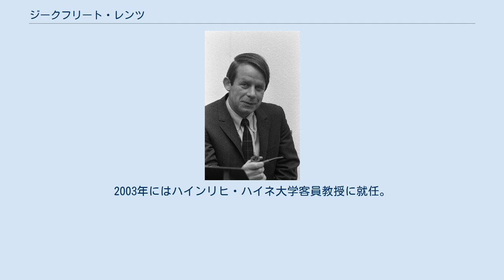ジークフリート・レンツ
ジークフリート・レンツ（Siegfried Lenz、1926年3月17日 - 2014年10月7日)は、ドイツの小説家。 東プロイセンのリュック（現在のポーランド・エウク）に税関吏の息子として生まれる。
幼い頃に父を失くし、しばらく母と離れて祖母の家から学校に通った。
1943年にアビトゥーアを取得後、海軍に徴兵されるが、デンマークにて逃亡、シュレースヴィヒ＝ホルシュタイン州でイギリス軍の捕虜となり、イギリス軍の通訳として生活した。
終戦後ハンブルク大学で哲学、英文学、文芸学を学び、中退後『ディ・ヴェルト』紙の見習いを経て同紙の編集者となる。
 1951年『空には青鷹がいた』で作家としてデビュー。
同時期に47年グループに参加。
エミール・ノルデをモデルにした1968年の『国語の時間』で大きな成功を収め、現代ドイツを代表する作家の地位を確立した。
その他の作品に『愉しかりしわが闇市』『アルネの遺品』『遺失物管理所』などがある。
 政治的にはヴィリー・ブラント首相の東方外交を支持、ワルシャワ条約 (1970年)締結の際にはワルシャワに招待されている。
2003年にはハインリヒ・ハイネ大学客員教授に就任。
2014年ハンブルクで死去した。